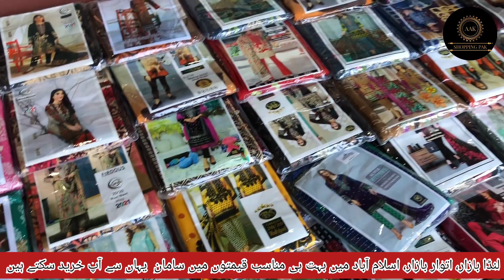Landa Bazar Islamabad 2022 Biggest Sale | Cheap Rates | Islamabad Sasta Bazar.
Add: Islamabad Landa Bazar, Metro Stop Kashmir Highway , Islamabad.